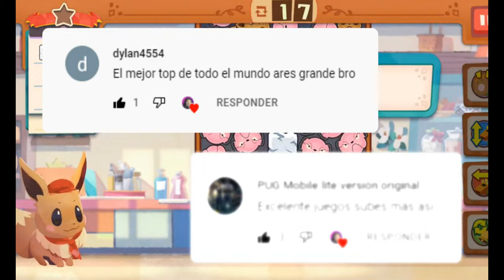TOP MEJORES JUEGOS DE POKÉMON PARA ANDROID ¡LO MEJOR DE TODA LA PLAYYSTORE!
Hola a todos, bienvenidos a este nuevo vídeo, en donde te comparto un TOP